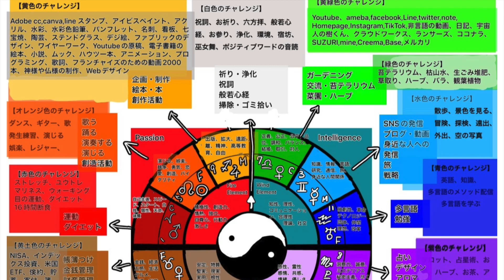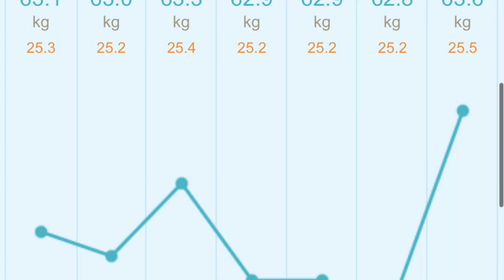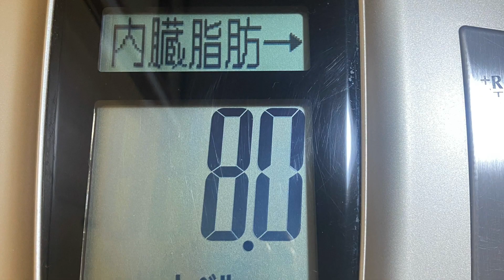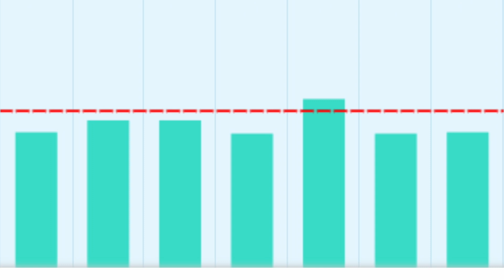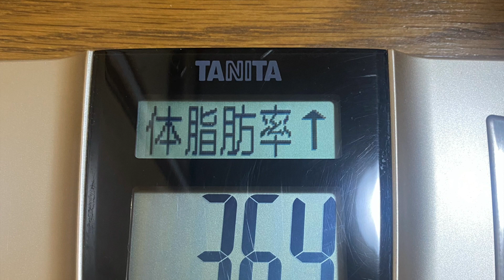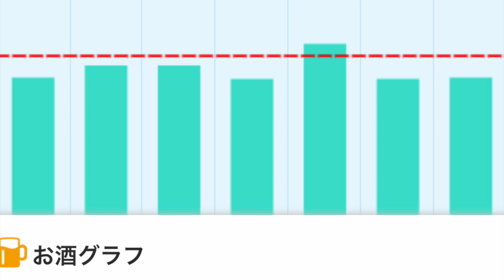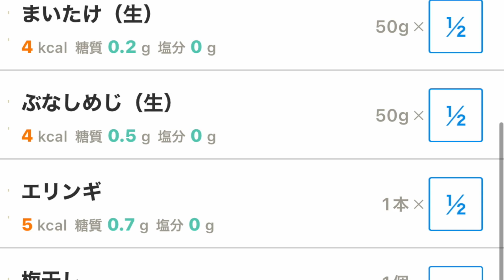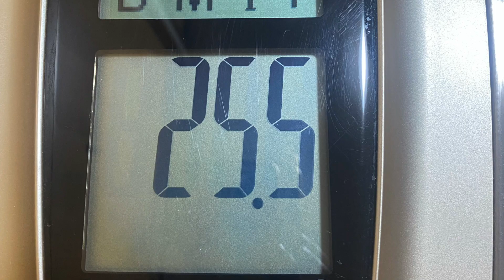2023.09.08(金)『FGM愛M. 火地風水四元素. 15色の才能を開花させる行動の日記』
＊はじめに＊

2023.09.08(金)『FGM愛M. 火地風水四元素. 15色の才能を開花させる行動の日記』

4時半🐴起床急に寒くなって、寒さで目が覚める

🌿ネットサーフィン

5時🌻＆🐟＆🌿動画編集と英訳と拡散

6時🐴ひと休み🐴マンガ

🥞シャワー🥞洗濯🌸フェイスマスク🌸オーラルケア🥞洗濯物を干す

❄️ルンバでお掃除の間片付けと掃除

💰両学長のライブを聴きながら

残りも片付けられて大満足。ありがとうございます＾＾

🌿仕事のLINE🛠️調べもの

10時❄️廃棄物の運び出し

🔥朝マック

💰お礼の品を買う

🥞お医者さん今日もまた楽しいお話をありがとうございました。先生もお母さんも朗らかに皆さんと話されていて聞いていて気持ちが良い。お話が得意ってすごいなぁ…尊敬！

❄️エコぽっぽ

スタッフの皆様いつもありがとうございます😊

行き帰りの森林が大好き❤

💰買い物ワークマンメッシュのプロテクター付きのライダースジャケットが欲しくて。自分では見つけられなかった残り1点を店員さんが探しだしてくれました。感謝！最終処分で30%オフ！私ってツイてる＾＾これなら自転車で転んでも致命傷を負わなくて済むかしら？😅知り合いには脊髄パッドもしておいた方が良いとアドバイスを頂いています。

💰買い物ウエルシアいつも買っている洗剤のお徳用パックが売り出されていました。私って運が良い⭕️

🔥食事CoCo壱

いつも変わらぬ笑顔と幸せな味をありがとうございます！

🐦岡谷教室へ書類のチェック

🔥おやつ

🌲友達の家に届け物🌲ペットボトルをリサイクルステーションに

🥞歯医者さんへ大好きな歯科衛生士さん。しっかり見てあげよう、綺麗にしてあげようという職人魂が伝わってきて有り難い。癒される時間です。

🔥おやつ主様がコーヒーと焼き芋をご馳走してくださいました。主様ご馳走様です。

💰主様とレイクウォークへ夏物の処分品を見てきました。

🐦諏訪教室へ

主様送ってくださってありがとうございます。感謝申し上げます。

❄️きつね様とご先祖様と神さまにご挨拶❄️般若心経と祝詞と六方拝とポジティブワードの音読

🔥食事🐴マンガ

9時🐴テレビミュージックステーション

🌲友達や親戚とLINE

いつもお心をかけて頂いてありがとうございます。感謝申し上げます＾＾

🔥体重測定起きたのが早すぎて、すっかり忘れていました。

幸せな時間、幸せな一日を今日も有難うございました。

神さまと皆様に感謝して🙏

🌻ブログ🌻＆🐟動画編集と英訳

＊おわりに ＊

＊Introduction＊

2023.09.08 (Friday) "FGM Love M. Four elements of fire earth Wind and Water. A diary of actions that will bloom the talents of 15 colors"

4:30am🐴 Wake upIt suddenly gets cold and I wake up feeling cold.🌿Net surfing5 o'clock🌻＆🐟＆🌿Video editing, English translation and distributionSix o'clock🐴Take a break🐴Manga🥞Laundry🌸Face mask🌸Oral care🥞Hang the laundry

❄️While cleaning with RoombaTidying up and cleaning💰While listening to the live performance of Ryo president.I was very happy to be able to clean up the rest.Thank you

🌿Work LINE🛠️ Research

10 o'clock❄️ Unloading waste🔥Morning Mac💰Buy a thank you gift🥞HospitalThank you again for your enjoyable talk today.The teacher and his mother were talking cheerfully with everyone, and it felt good to listen to them.It's amazing how much you good at speakingrespect!

❄️Eco PoppoThank you to all the staff as always 😊I love going back and forth to the forest❤

💰Shoppingworkman shopI wanted a biker jacket with a mesh protector.The store clerk helped me find the one remaining item that I couldn't find on my own.Thanks!30% off at final disposal!I'm lucky ^^

If this is the case, will I be able to avoid fatal injuries even if I fall off my bicycle? 😅A friend of mine has advised me that it would be a good idea to keep a spinal pad as well.

🔥MealCoCoichiThank you for your constant smile and happy taste!

🐦Go to Okaya classroomChecking documents

🔥Snack

🌲Delivery to a friend's house

🌲Turn plastic bottles into recycling stations

🥞To the dentist my favorite dental hygienist. I am grateful that I can feel the spirit of the craftsman who wants to take a good look at it and keep it clean. It's time to heal.

🔥SnackNushisama treated me to coffee and sweet potato.Thank you for the meal,Nushisama.🌲Gardening

💰Lake Walk with Nushisama.I've seen summer sale items.

🐦To Suwa classroomThank you sir for sending me.Thank you.

❄️Greetings to the fox, ancestors, and gods❄️Reading aloud the Heart Sutra, prayers, Roppō-hai, and positive words

🔥Meal

🐴Manga

9 o'clock🐴TVI love Music Station

🌲 LINE with friends and relativesThank you for always taking care of me.Thank you ^^

🔥Weight measurementI woke up too early and completely forgot.happy time,Thank you for a happy day today.Thank God and everyone 🙏

🌻＆🐟Video editing and English translation